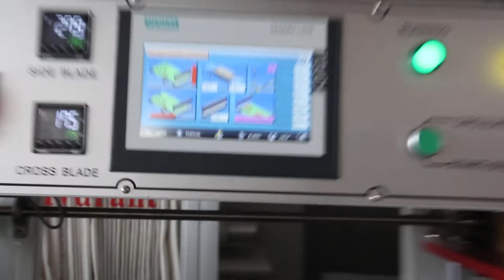cloth hanger shrink wrapping machine